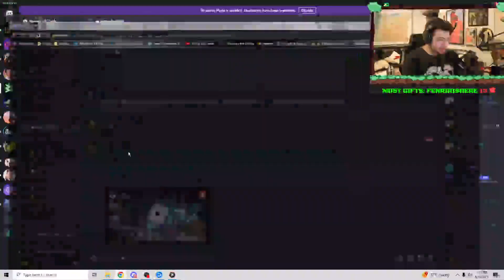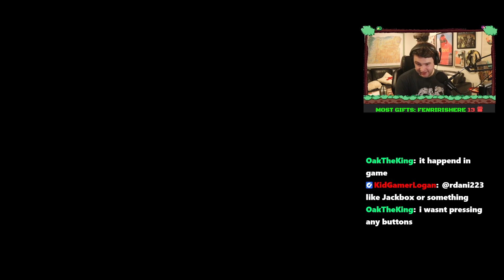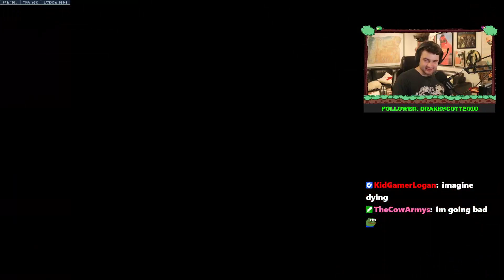GETTING RANKED IN MYSTERY HEROES WOOOOO